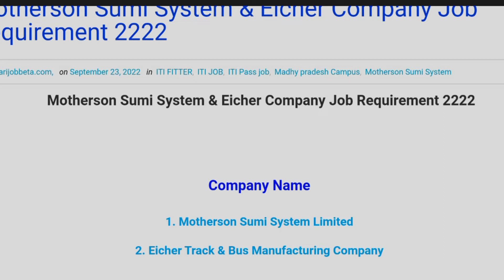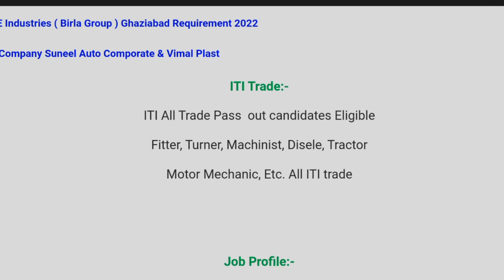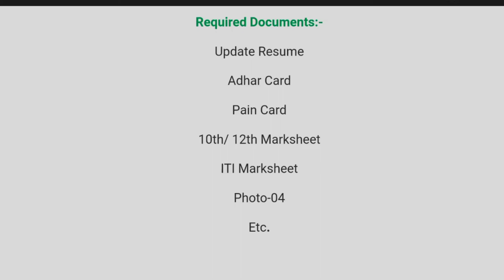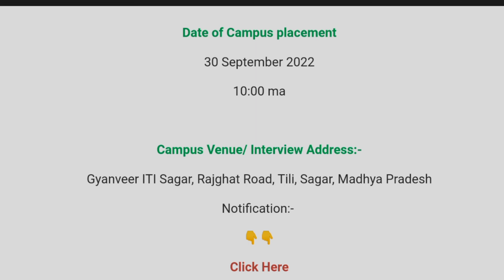मदरसन सुमी सिस्टम और आयशर कंपनी नौकरी की आवश्यकता 2022 | आईटीआई ऑल ट्रेड पास आउट उम्मीदवार योग्य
सुमी सिस्टम और आयशर कंपनी नौकरी की आवश्यकता 2022 | आईटीआई ऑल ट्रेड पास आउट उम्मीदवार योग्य

system

iti campus

 10th, 12th,  iti, diploma,b.tech,many private

Motherson_Sumi_System Limited
Eicher_Track_&_Bus Manufacturing_Company